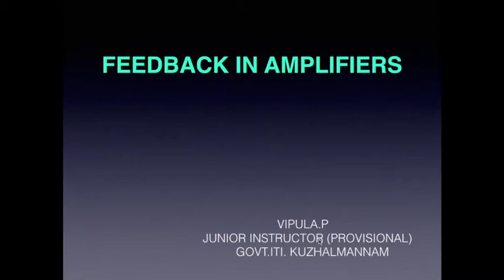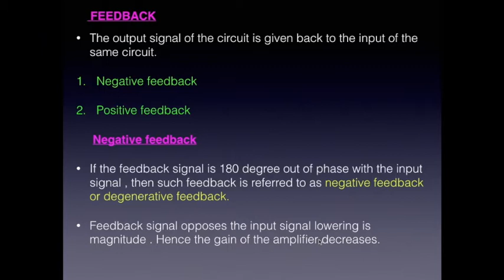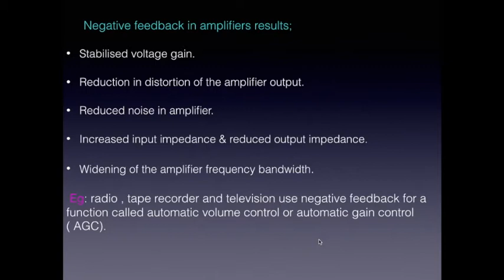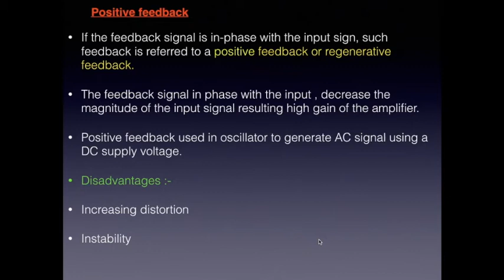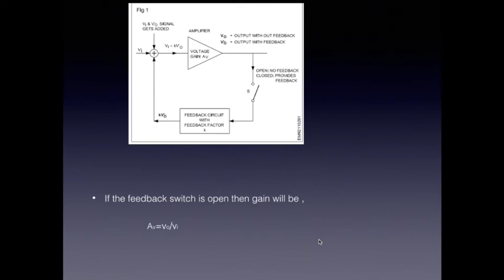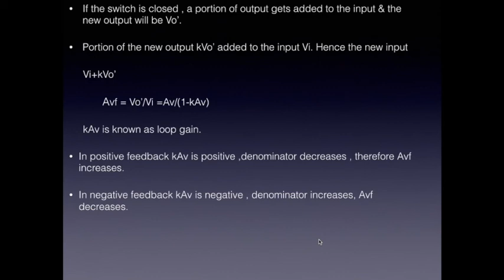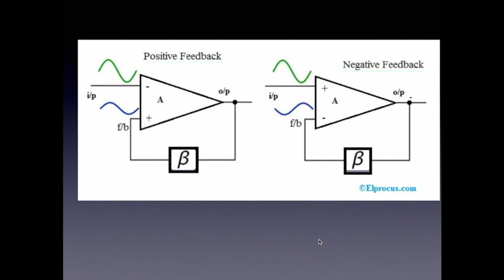FEEDBACK IN AMPLIFIERS ഫീഡ്ബാക്ക് ഇൻ ആംപ്ലിഫയർ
Topic covered :
 Negative feedback
 Positive feedback

Feedback in Amplifier Note PDF format Download link is below : -